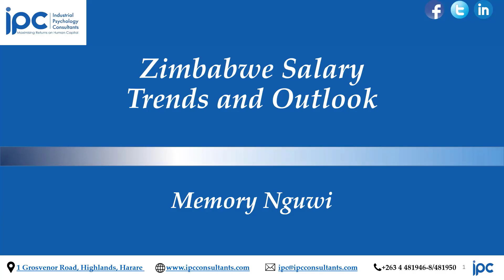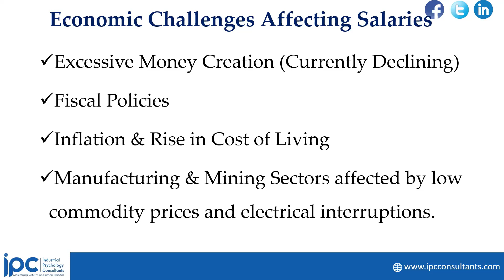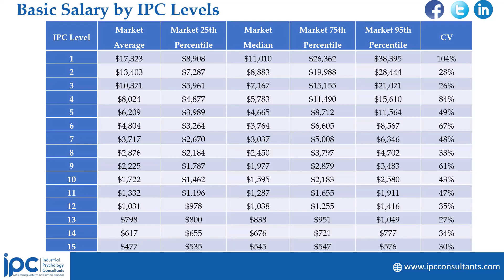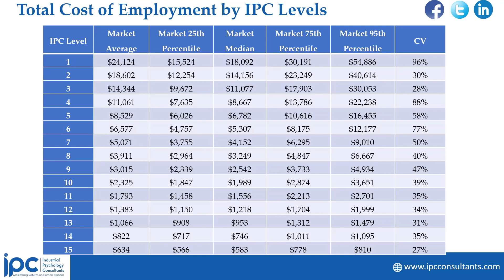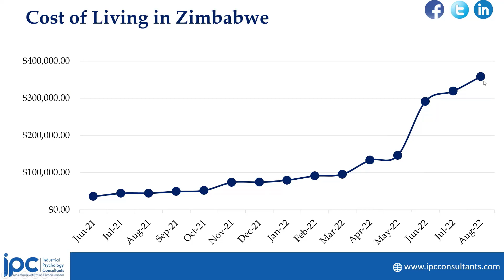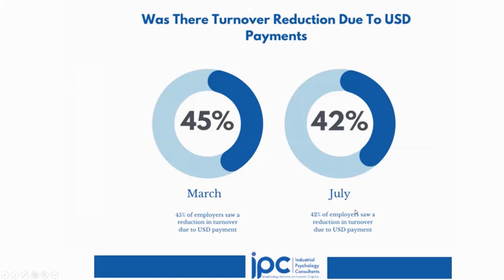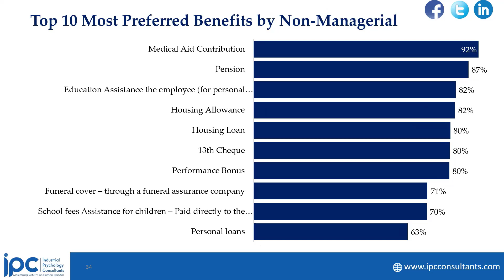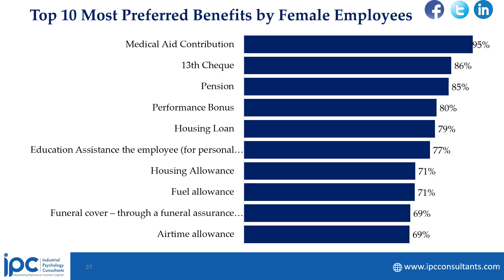Zimbabwe Salary Trends & Outlook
Memory Nguwi and the Industrial Psychology Consultants team present Zimbabwe's Salary Trends Outlook.